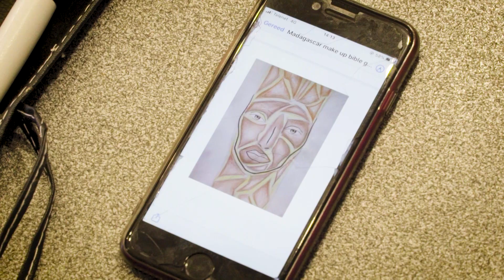Zo ziet de beestige hoofdcast van 'Madagascar, de Musical' eruit!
Neem een kijkje achter de schermen van de fotoshoot van de cast van 'Madagascar, de Musical' en ontdek hippo 'Gloria' (Elke Buyle), leeuw 'Alex' (Leendert De Vis), 'Koning Julian' (Mike Wauters), giraf 'Melman' (Florian Avoux), maki 'Maurice' (Brent Pannier) en zebra 'Marty' (Rogier Komproe) voor het eerst in vol ornaat!

Op 28 februari gaat ‘Madagascar, de Musical’ in première in Capitole Gent en vanaf 9 april is deze feelgood familiemusical ook te zien in de Koningin Elisabethzaal te Antwerpen. De bekende koppen die de “West-Vlaamse" pinguïnstemmen inspraken voor deze Nederlandstalige musicalversie van de Dreamworks animatiefilm (Jean-Marie Dedecker, Dominique Persoone, Gunter Lamoot en Lieven Scheire) en het musicaltalent dat de beestige hoofdcast vormt, werden eerder al bekendgemaakt, MAAR hoe die hoofdcast er in kostuum zal uitzien, was tot op heden een goed bewaard geheim gebleven..

Het verhaal
Marty de zebra, Alex de leeuw, Gloria het nijlpaard en Melman de giraf wonen in de Central Park Zoo in New York. Dagelijks laten ze het beste van zichzelf zien en worden ze bewonderd door de duizenden bezoekers. Totdat Marty na zijn 10de verjaardag een midlifecrisis krijgt en wil ontsnappen om in het wild te leven. Wanneer zijn vrienden de achtervolging inzetten op hun vriend, raakt de bal aan het rollen... Het wordt een dol avontuur dat hen uiteindelijk overzee brengt, naar de knotsgekke wereld van Madagascar, waar het elke dag feest is.